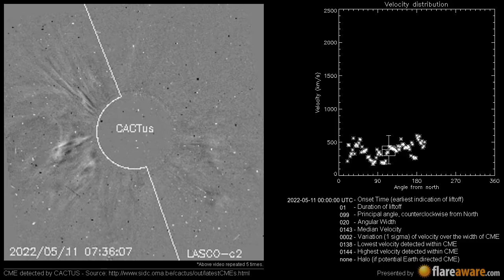A Non Earth directed CME at 2022-05-11 00:00:00 UTC